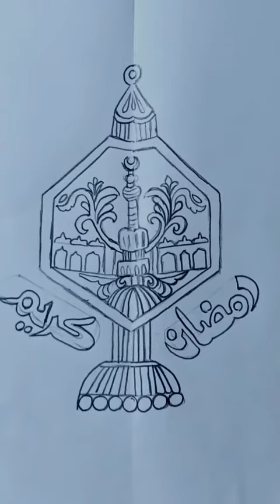رسم فانوس رمضان بالرصاص سهل جدا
تعلم كيف ترسم فانوس رمضان بالرصاص/رسم سهل جدا للمبتدئين لفانوس رمضان بالرصاص/طريقة رسم فانوس رمضان بالرصاص/تصميم جديد بالقلم الرصاص لفانوس رمضان